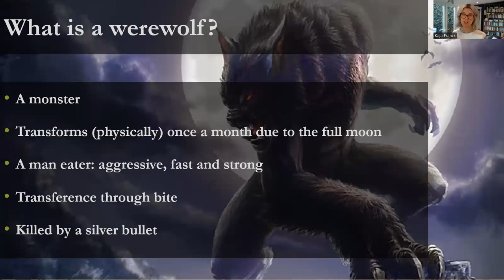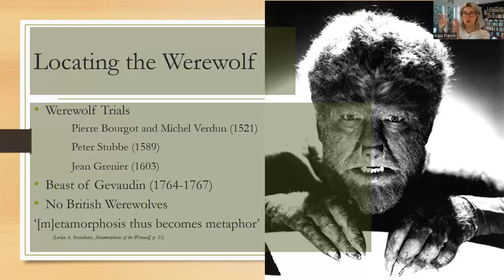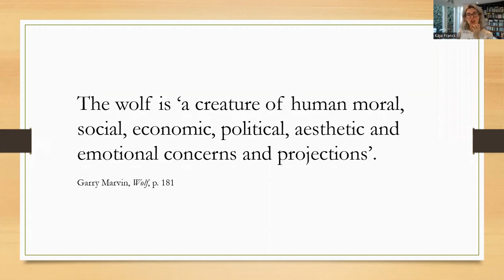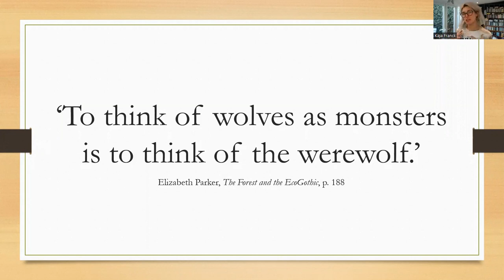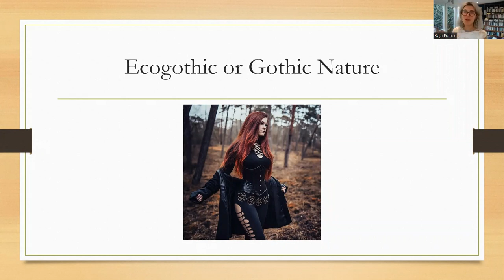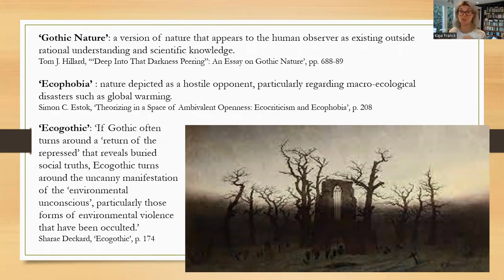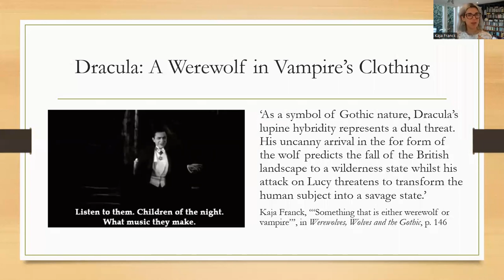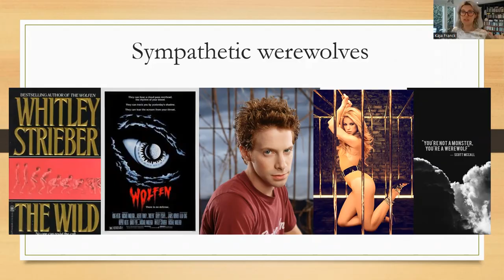Wolves and the EcoGothic with Dr Kaja Franck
We were joined by Kaja to talk werewolves, their history, and representation. As always, a fun and engaging presentation with lots of information to take away!